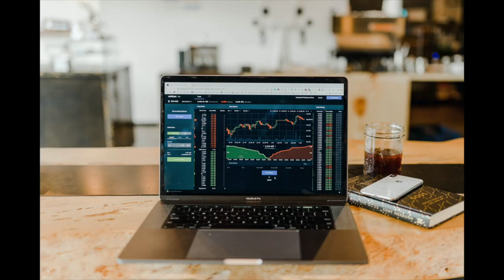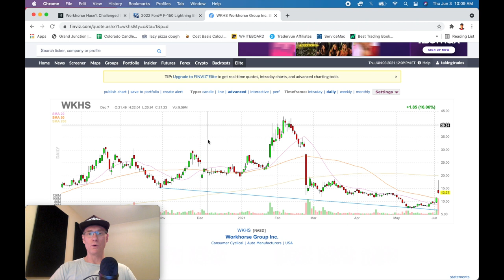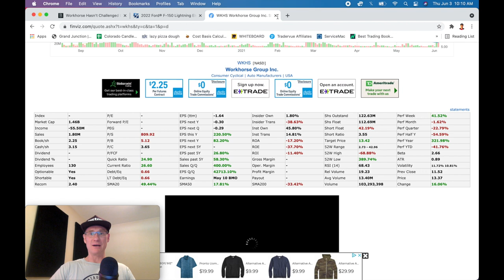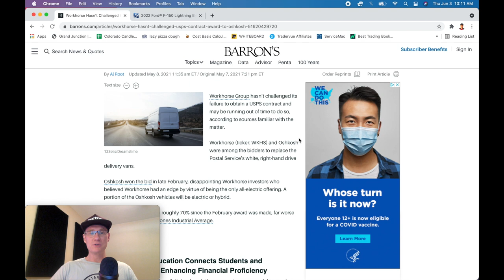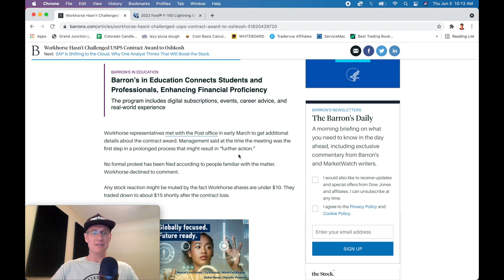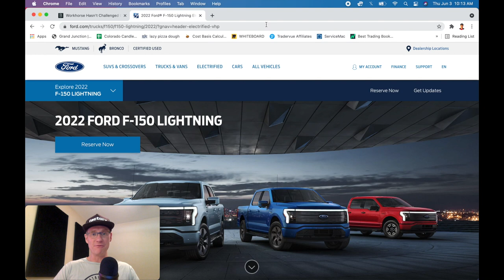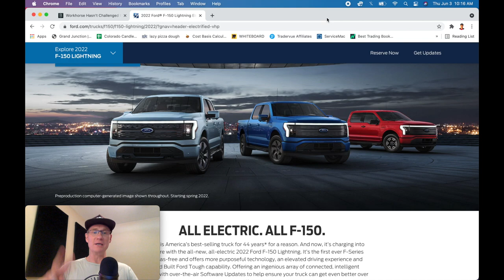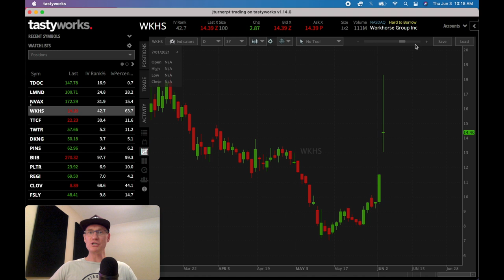✅ Top 3 Reasons I Sold ALL of MY WorkHorse Shares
Today I'm breaking down my 3 reasons for selling all of my WorkHorse stock shares. If you've been day trading or options trading WKHS then I'm gonna give you 2 different ways to play this current situation. WorkHorse has a massive short float which means it's susceptible to short squeezes. A day trading short squeeze happened this morning and there is a possibility that another one could be coming if WKHS is shorted after this move higher in the stock price.